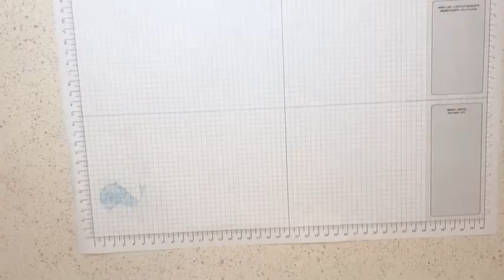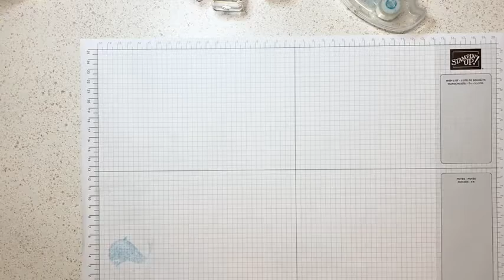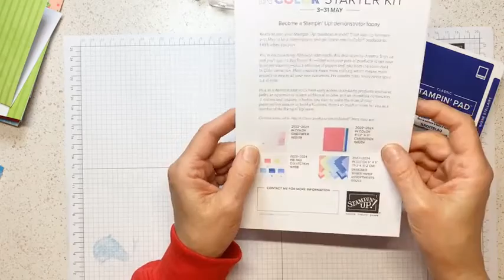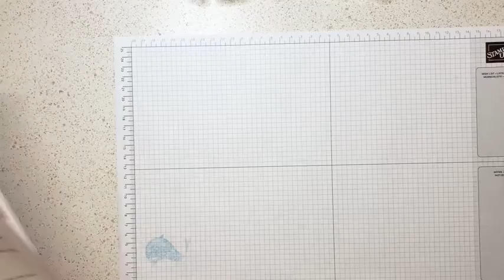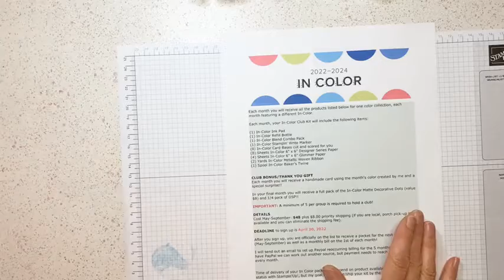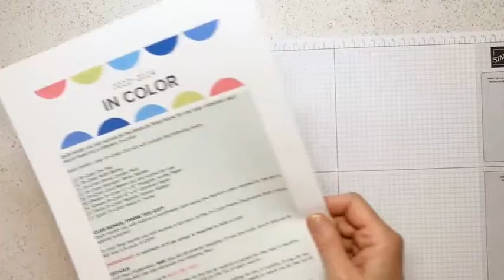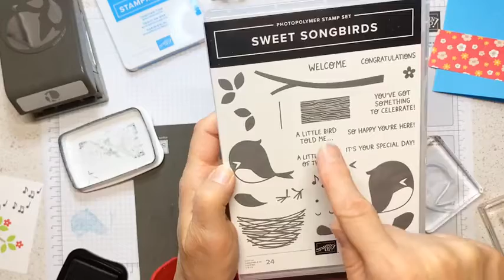VIDEO #4 2022-2023 Annual Catalog Virtual Kick Off Party New In Colors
Sweet Songbirds Bundle
ORDERING SPECIAL MAY 7-11, 2022
- over $35 will receive the supplies kit to make the 4 cards I demonstrated
- over $55 will receive the supplies kit, and the Faux Suede Trim Ribbon FREE
- over $75 will receive the supplies kit and a pack of Glossy Dots FREE
- over $100 will receive the supplies kit, the Fern 3D Embossing Folder FREE , an assortment DSP pack of 40 6x6 sheets, plus the 1 entry into drawing for the Host Set Garden Grandeur